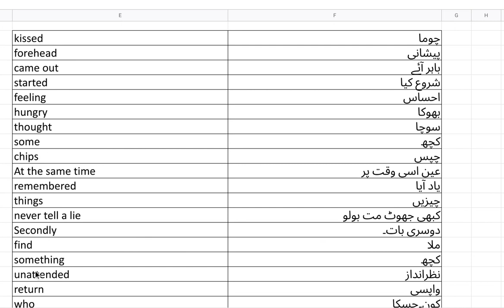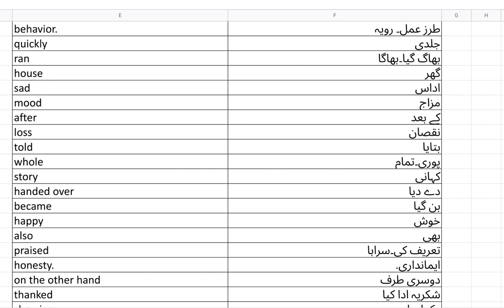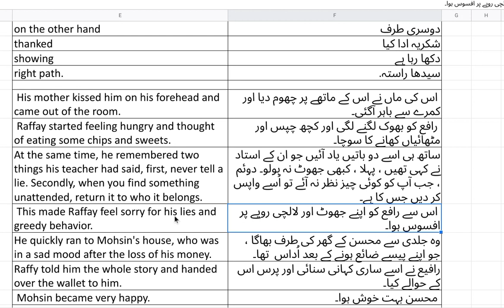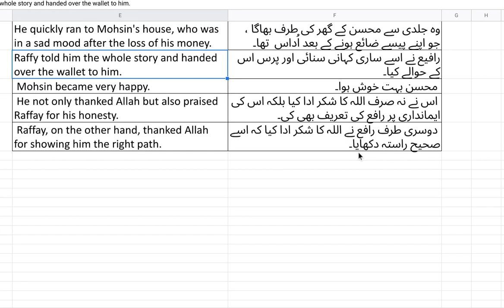Unit 8, Do what's right, Part 4, Reading and Translation, Grade 5, One Nation One Curriculum.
In this lesson, students are going to read Unit 8, Do what's right from the book of Grade 5, One Nation One Curriculum.